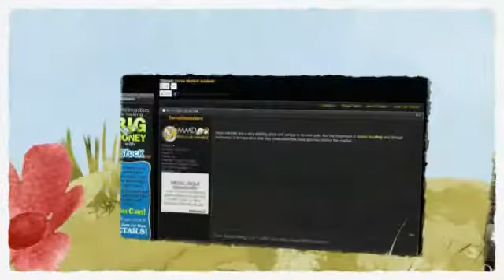Forex Market Analysis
To learn more about forex market analysis and much more